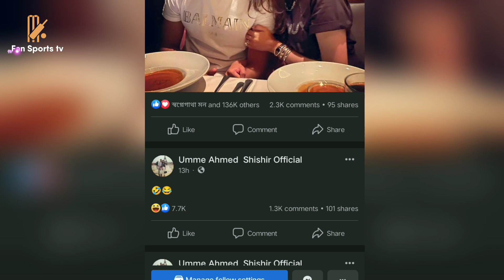ও মাই গড! এবার সাকিব কান্ডে শিশিরের ফেসবুক পোষ্ট, ক্ষেপে গেছে পাপন তোলপাড় সোস্যাল মিডিয়া